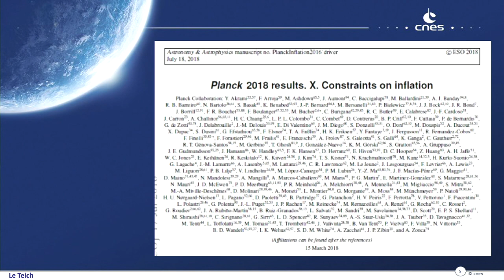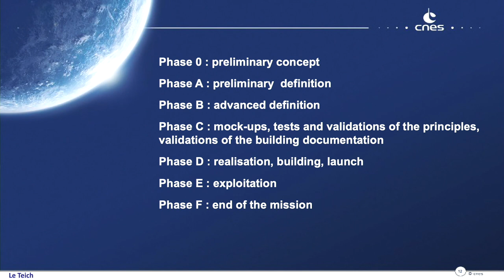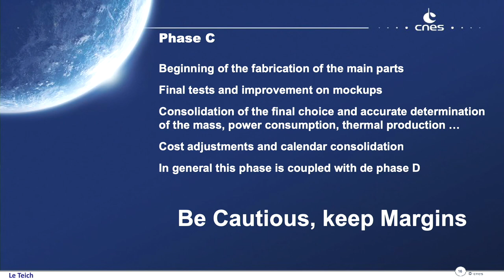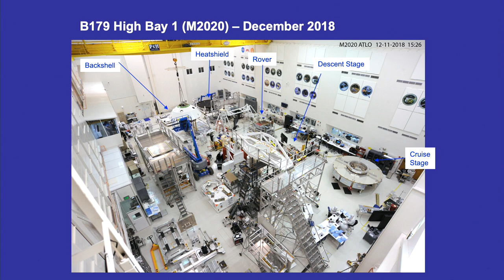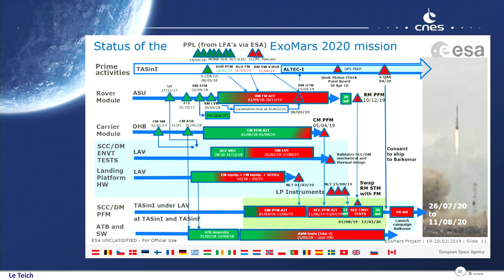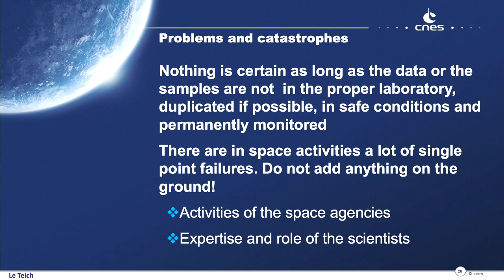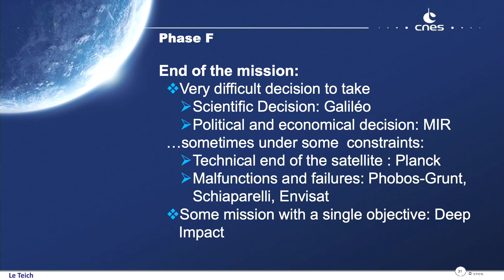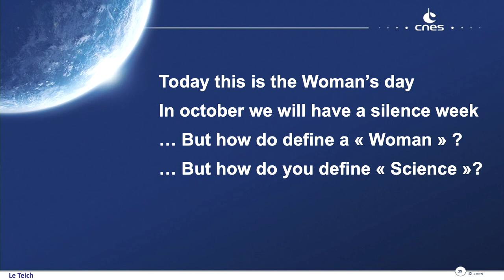SPACE MISSIONS : BEHIND THE SCENES AND MAKING OF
RED19 - Michel Viso - Cnes - France